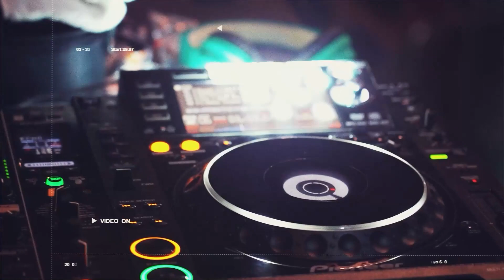Street party Radia Expres Trebišov by zolidiver